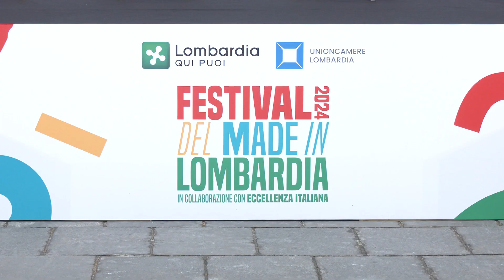Giandomenico Auricchio - Unioncamere Lombardia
Giandomenico Auricchio, Presidente di Unioncamere Lombardia, intervistato da Forbes Italia in occasione del Festival del Made in Lombardia